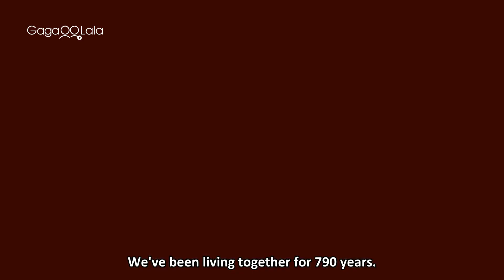The Four Vampires | Official Trailer | Tired of eternal life, they seek death by sleeping with...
The four vampires are sick and tired of living and trying to find ways to be dead. Then they discuss the last hypothesis, "If vampires sleep with each other, they will die" and Jong-soo declares to have sex with Sun-ah.